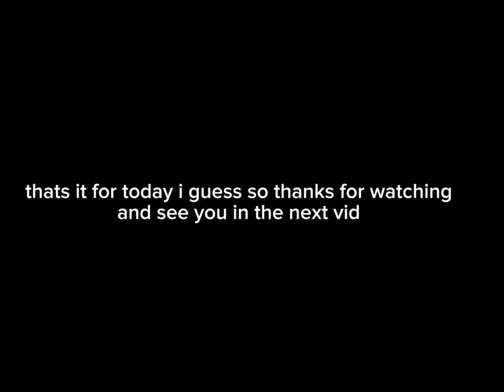i used the kayliah kit for 3 days